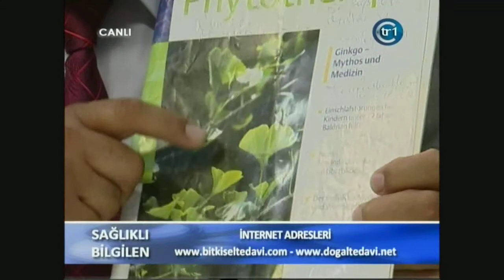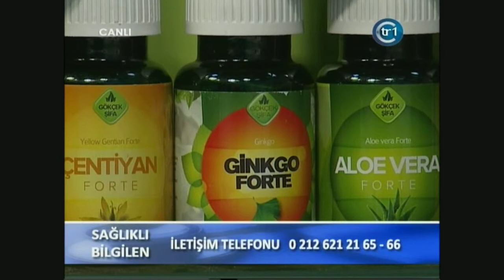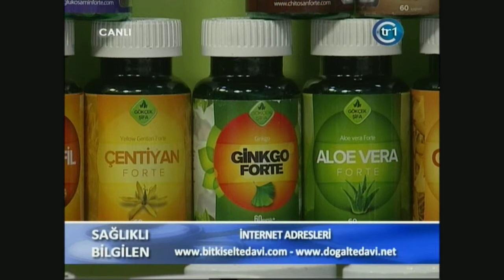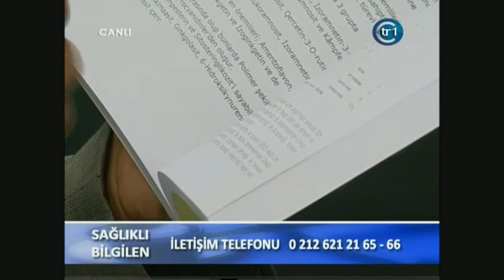Unutkanlık, Alzheimer Hastalığına Bitkisel Çözüm, Damar Açıcı, Kan Sulandırıcı, Damar Tıkanıklığı